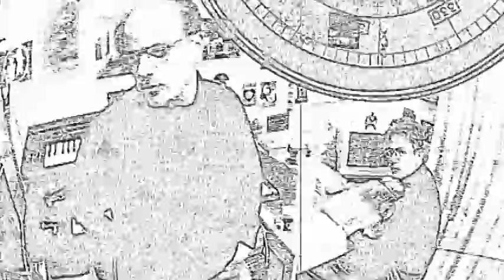Raw - Sisyphus (City, Elfish, 1994)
Raw formed during the summer of 1990, when Giannis Papaioannou and Makis Faros started making music for imaginary waiting rooms! They combined the traditional "electronic" way of tape-loops, the industrial timbres of musique-concrete with the harmonics of world music, all filtered through digital sampling and computer programming. During the fall of 1990 they recorded their first demo-tape, featuring 8 pieces, which was freely distributed among friends. At the same time both members attended classes in Iannis Xenakis' Centre of Contemporary Music Research in Athens, and they presented their final algorithmic works, under the title "Creation". Both pieces received prizes. In the meanwhile, they recorded four pieces on a beefy 24 analog track studio and one of them, their first release, appeared in the compilation "Random Relations Part 1", by their own independent label, Elfish Records.
Then they decided their first full scheduled project, a future trilogy, which started from written thoughts on trips between Sweden and Greece. Their homes became two different studios, exchanging musical ideas and digital media of sampled material. The first part of the trilogy was called "Land" and it was a result of six months programming on Igor (their dedicated Mac II computer). The process was slow but the two friends were more productive than ever. After another month of late night recordings and different sessions with guest friends on acoustic or electric instruments, the result was more than magical! Haunting samplers and cooling synths, screaming e-bowed guitars and crying clarinets, invite the listener to a sonic trip through different musical landscapes, by blending Greek traditional and European contemporary music forms. "Land" was finally completed in September 1991, released through Elfish Records in November and as soon as it came out, received excellent reviews from Greek and European music press.
After two years of endless recordings and many successful (or not so successful) performances around Athens, the band reached the point of completing "City", with Coti K. (their dedicated sound engineer) as a third member of Raw. "City" the second part of their trilogy, is a project fully inspired by the mechanisms of their own big town, Athens. This album sounds completely different than "Land", presenting another electronic face of Raw, who manipulate more rhythm, analog synthesizers and harsh sampling to create the atmosphere of their city. A fine mixture of dreamy synthesized sounds and eerie fretless basslines, feature a trip to the gray Athens areas, the transformation of beautiful childhood dreams to young adult nightmares. Thomas Musialofksi, from Poland played saxophone on two tracks, and Tania Nikoloudi did the female vocal part on "Your Sweetest Pain".
After the release of "City" on Elfish, the band showed on numerous gigs (one in the legendary record-shop Lotos in Thessaloniki -- thank you Pakis!) and all of their shows were dressed in a cyberdelic slide-show, driven by the Greek artist Pantelis Pantelopoulos. Then, Raw made the soundtrack to the short film "The Sea", directed by the Greek underwater photographer Chris Vardopoulos. They also appeared on national TV, interviewed by Argyris Zilos (journalist) and performed live on his show. Unfortunately, in June 1994, Giannis & Makis had to face the decision of giving up with their record label, Elfish. With three new releases in her hands (the legendary Lanterna debut among them) Elfish ceased its activities and The Elfish Society closed its doors. Today, all of Elfish releases are considered as collectors' items around their own country, some of them reaching high bids through e-Bay.
Together with Elfish, Raw vanished. Reasons remain unsolved. The third part of their trilogy, "Mind", still remains unmixed, though recorded on digital tape.

Personnel on this recording:

Giannis Papaioannou: Electronics & tapes
Coti K: Fretless bass & sound engineering
Makis Faros: Drums